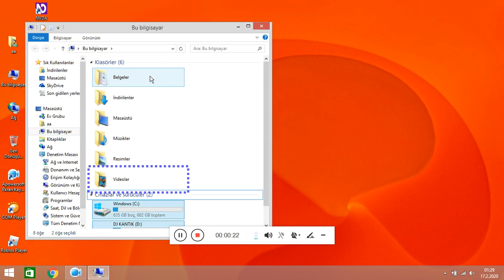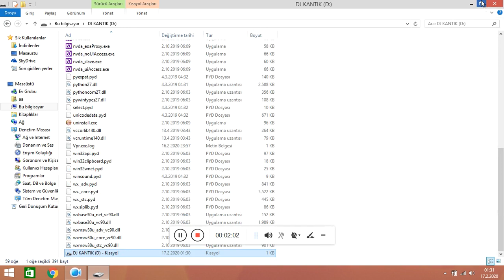Flash Bellek İçine TAŞINABİLİR NVDA Kopyası oluşturdum - part1